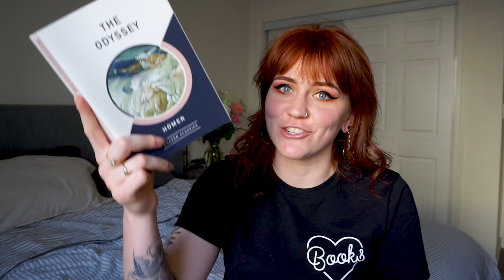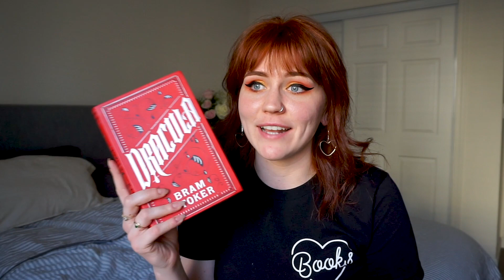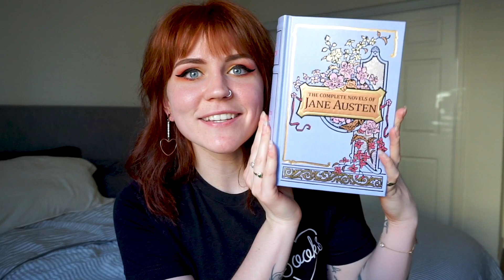10 classics i want to read in 2020!!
here are my TEN count em TEN classics i want to read in 2020!! if you have any other suggestions let me know :-)